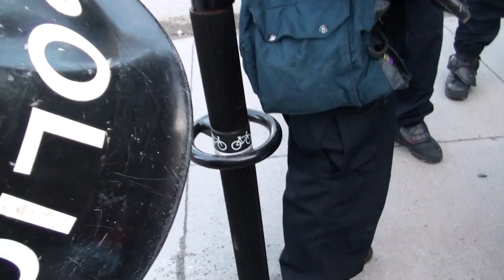19/ Montréal Manifestation contre P-6 le 5 avril 2013 - Demo against political police April 5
282 arrestations le jour de 5 avril 2013. Le règlement P-6 de la Ville de Montréal interdit des manifestations qui ne sont pas approuvé par la police - ça va dire une police politique. Le même genre de loi était abrogé au niveau du Québec, après la chute de gouvernement précèdent Liberal, durant la grève général des Étudiant-e-s. Le 24 avril le Conseil de la Ville a voté 25 pour l'abrogation entre 59, jusqu'au l'élection de novembre 2013.

With 282 arrests in the one day of April 5th, 2013, the SPVM police used the municipal regulation P-6 to decree which demonstrations meets with their approval and which do not - that is to say a political police. The same type of law was cancelled in Québec after the ouster of the Liberal government of Charest during the General Student Strike of 2012 upon the election of the PQ (Parti Québécois) government. On April 24, the vote to cancel the regulation P-6 was 25 in favour out of 59, the majority being the remains of the Union Montréal party which is now discredited for corruption and collusion with the Montréal Mafia. The mayor Tremblay has already resigned and an election is planned for November 2013.